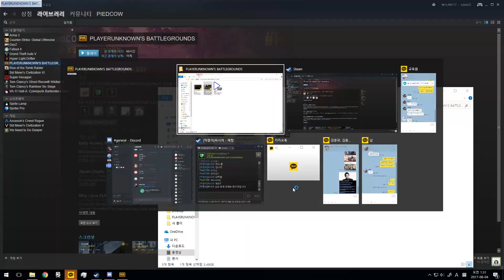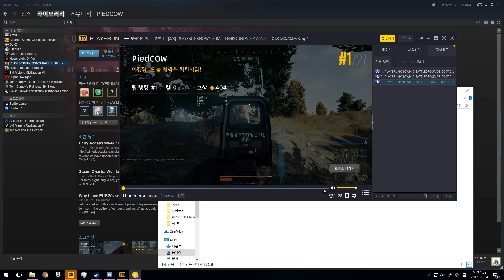PLAYERUNKNOWN'S BATTLEGROUNDS 2017 06 04 01 31 43 23 DVR